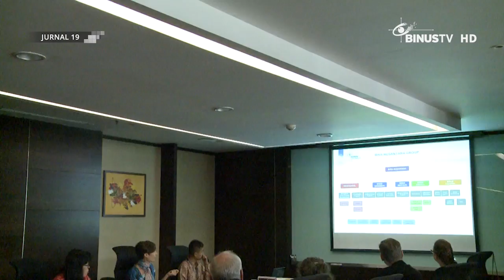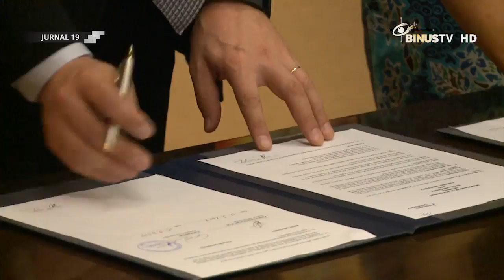[Liputan] BINUS University Menjalin Kerja Sama dengan Finland University